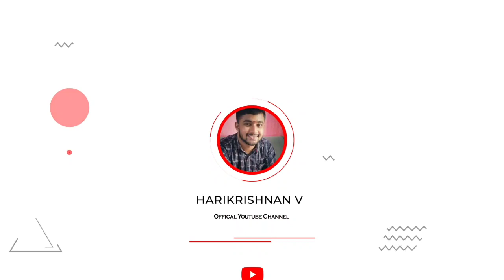Kerala, MG, Calicut, Kannur, KTU, KUHS , Cusat university Exam latest News today I Exam,Time table